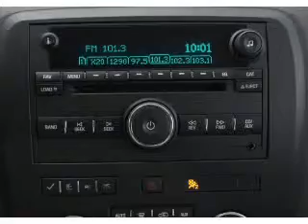2008 Buick Enclave - White Bear Lake MN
Year: 2008
Make: Buick
Model: Enclave
Trim: CXL
Engine: 3.6 liter 6 cylinder 24 valve
Transmission: 6-Speed Automatic
Color: Red
Mileage: 53500
Address:
3900 North Hwy 61